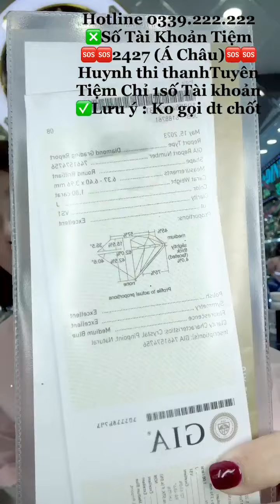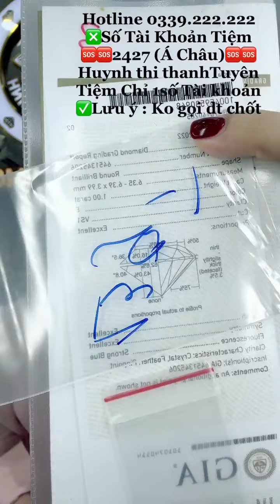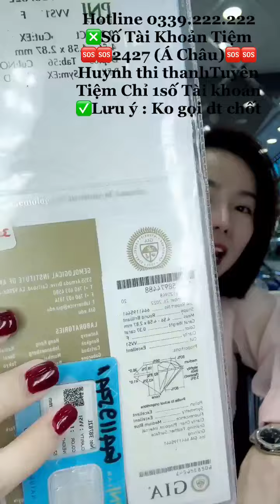Tiệm vàng Kim Hương Dinh Livestream Bán Vàng bạch kim 750 Sale Vàng Hồng Dây, Nhẫn Xoàn, Vòng